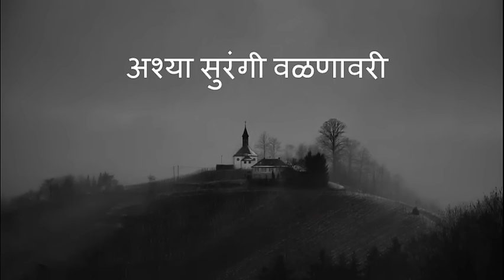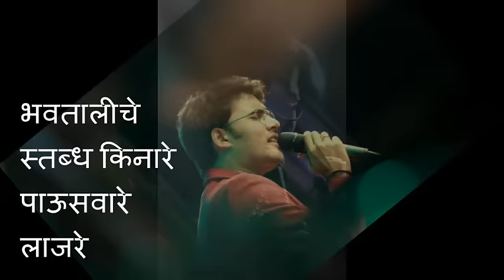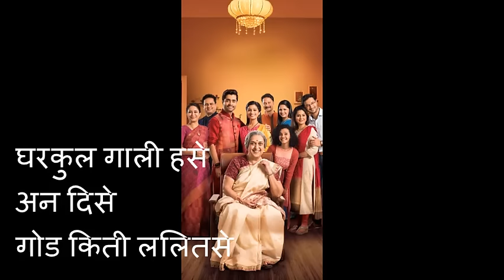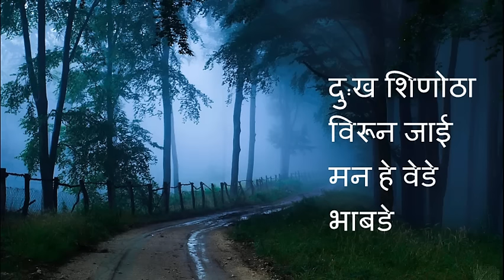Lalit 205 Full Title Song | Nilesh Mohrir | Saee Tembhekar | Mangesh Borgaonkar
This is title song of the marathi daily "Lalit 205" streaming of Star Pravah daily at 8.30 pm

Song credits -
Lyrics : Nilesh Moharir & Nilesh Ujal
Singers Saee Tembhekar, Mangesh R Borgaonkar
Produced by Aadesh Bandekar, Suchitra Bandekar (Soham Productions)
Rhythm & Percussions : Prathamesh Kandalkar
Guitars & Mandolin : Manish Kulkarni
Strings & Additional programming : Nilesh Dahanukar
Recorded at : Ajivasan Sounds by Avdhoot Wadkar
& Buss In Studio by Satyjit Chikhale
Mixed & Mastered by Ajinkya Dhapare
Channal : STAR Pravah